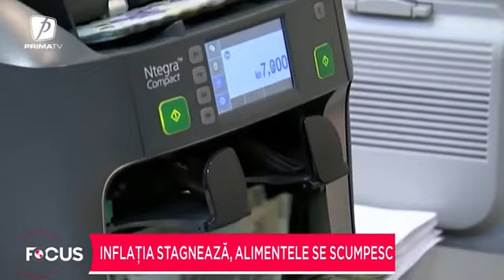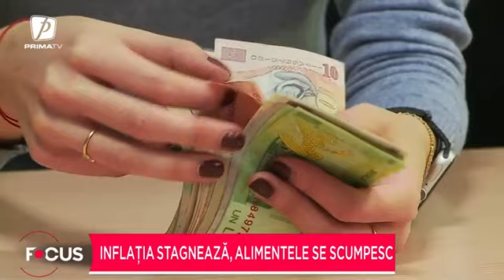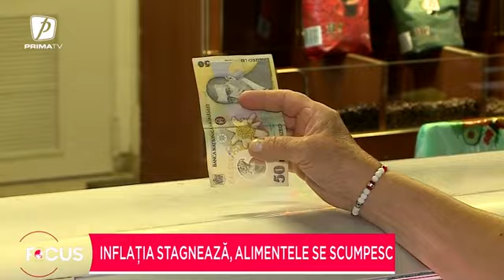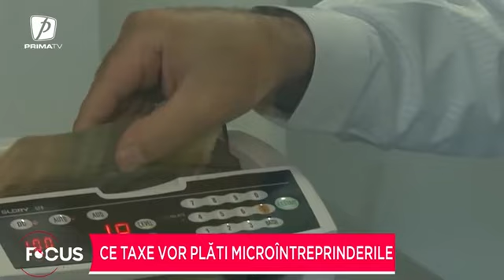Inflaţia stagnează, alimentele se scumpesc